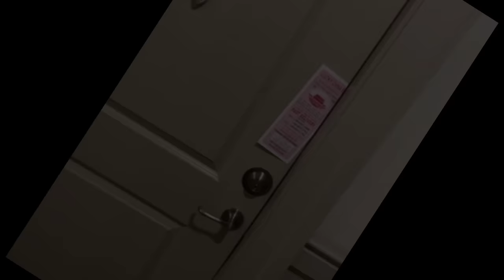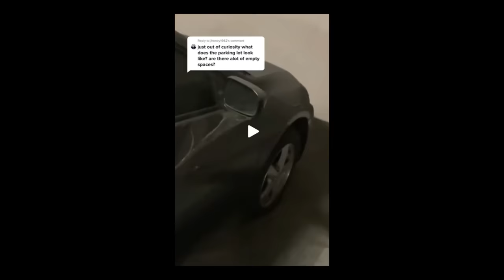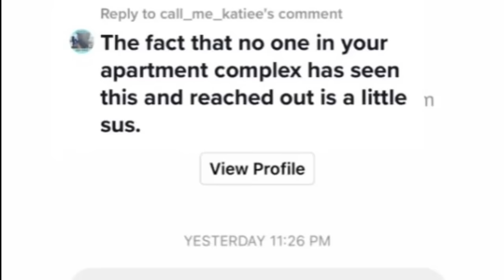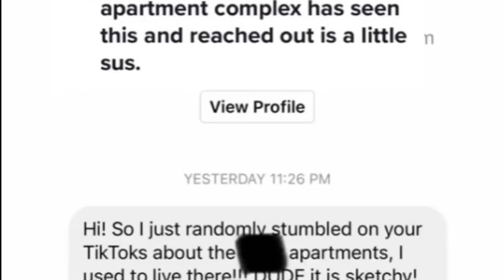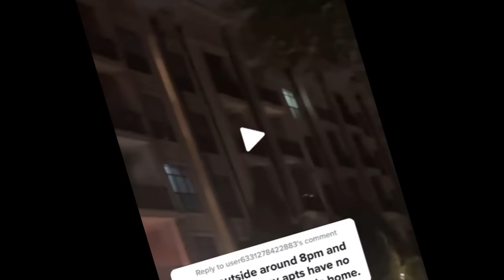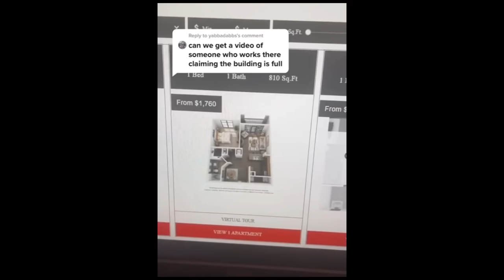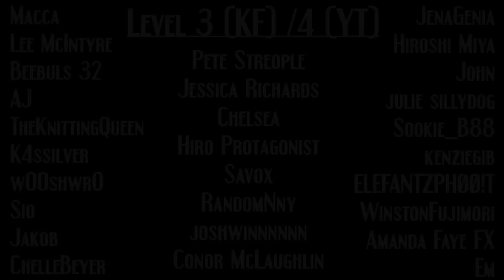Menugate | Internet Mysteries